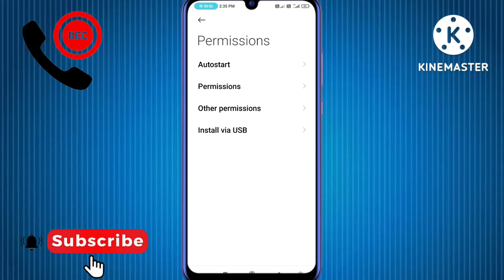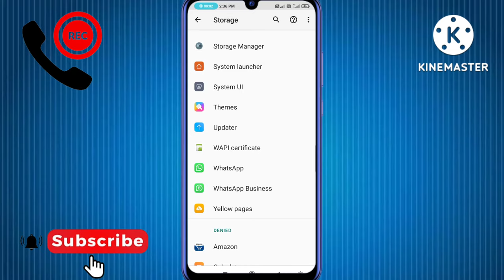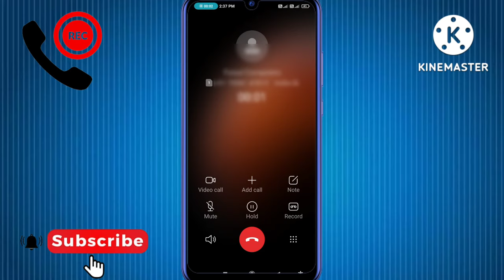Call recording problem solution || you denied record permission,can't record||Redmi/Samsung/Realme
all call recording problems solved
can not record problem solution
call recording ki problem ko kaise theek kare
how to solve the recording
recording problem solution
recording problem
call recorder problem solution

call recording problem soloution
recorder error fixed
app permission required
app permission problem fixed